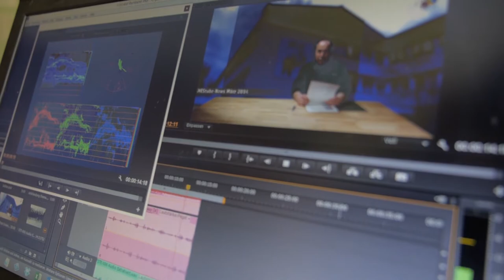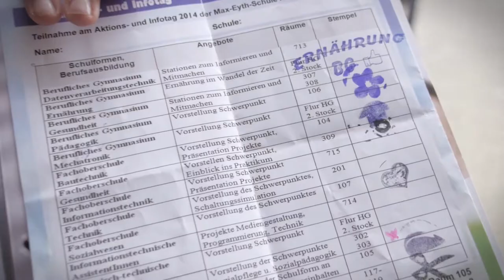MaxTube_News Folge 005 im Dezember 2014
Das erste Jahr von MaxTube ist geschafft. Zum Jahresende berichten wir noch einmal von den wichtigsten Ereignissen der letzten Woche und wünschen Euch erholsame Weihnachten und ein tolles 2015. Wir freuen uns immer über Eure Kritik und Eure Ideen.

Herzliche Grüße,

Kollege Schäfer und Kollege Hanisch